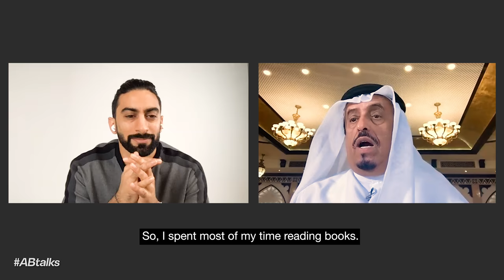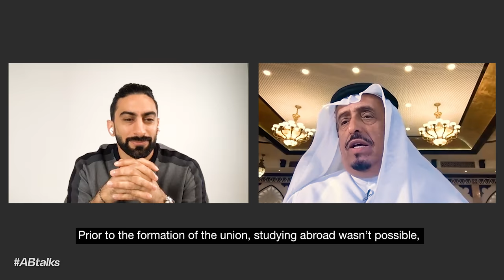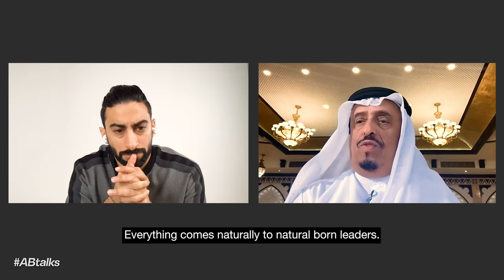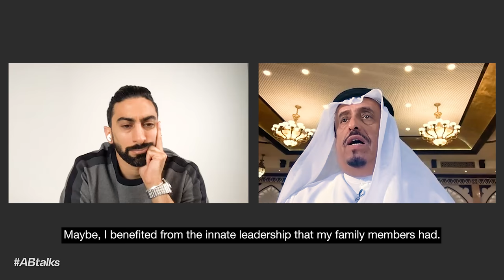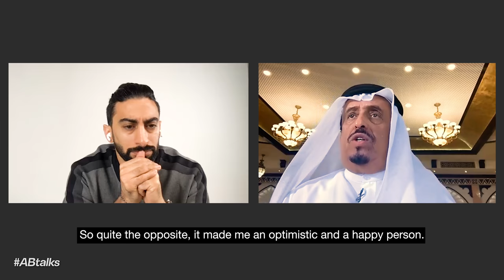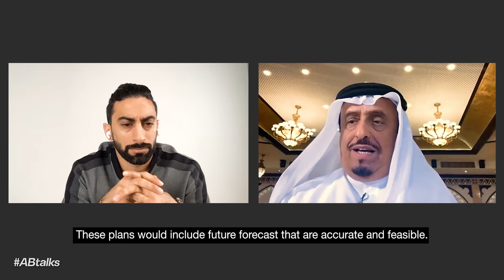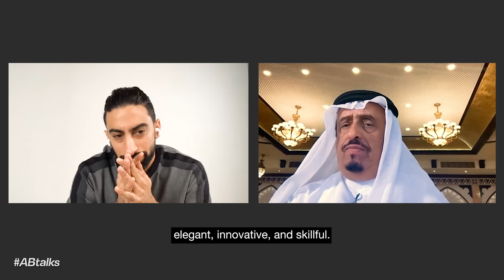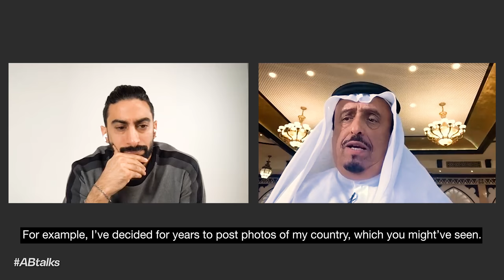ABtalks with H.E. Dhahi Khalfan Tamim - مع معالي الفريق ضاحي خلفان تميم | Chapter 37 [Online]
سلسلة مقابلات من برنامج أنس بوخش على اليوتيوب، يسلط الضوء فيه على الجانب الصادق والإنساني للعديد من المشاهير والرياضيين ورواد الأعمال والمؤثرين، وتظهرهم على طبيعتهم كأشخاص حقيقيين. ومن المعروف أن ضيوف الحلقات هم من الملهمين والمؤثرين في مجال عملهم

في هذه الحلقة، يتحدث أنس عبر الإنترنت مع معالي الفريق ضاحي خلفان تميم، وهو نائب رئيس الشرطة والأمن العام لشرطة دبي، حيث يشارك معالي الفريق ضاحي خلفان بعض القصص الشخصية عن طفولته وعلاقته بوالديه بالإضافة إلى منظوره حول الانضباط ودعم الشباب.
استمتعوا بهذه المقابلة التي جرت عبر الإنترنت.

ABtalks is a YouTube interview show hosted by Anas Bukhash that shines the spotlight on the raw side of celebrities, influencers, and achievers as human beings. Each guest is known for being an inspiration and for being influential as experts in their respective fields.

His Excellency Dhahi Khalfan Tamim is the Deputy Head of Police and General Security of Dubai Police. Only a small number of people know his human story and who he really is behind his title. In this interview, H.E. talks to Anas about his childhood, his relationship with his parents, the importance of discipline and supporting the youth, and more. This is the first ABtalks interview online. Enjoy this exclusive insight into H.E. Dhahi Khalfan Tamim!

00:00 - Intro
0:43 - How are you really doing?
2:57 - How was your childhood?
5:16 - How was school?
12:17 - How was your relationship with your parents?
13:41 - Do you think leaders are born or made?
15:55 - Bu Fares, what type of leader are you?
30:06 - What is your advice to the youth?
33:38 - Don’t give up on people.
36:16 - I fear nothing but God Almighty.
36:45 - What is the best moment of your life?
37:15 - What is the worst moment of your life?
38:16 - Bu Fares, what is your weakness point?
41:16 - What is the title of this point of your life?
42:12 - ‘Dhahi’ in one word?